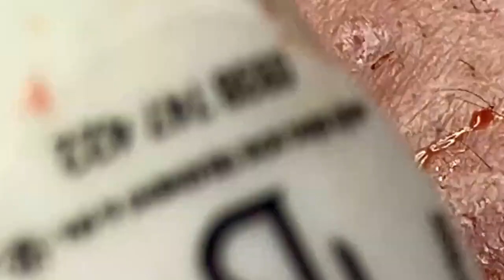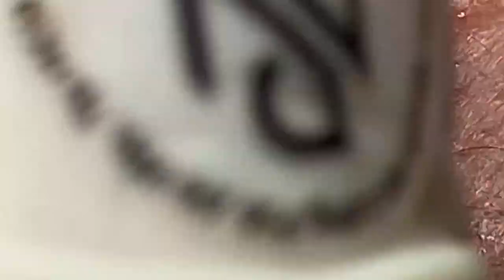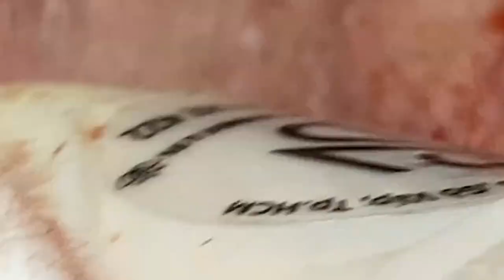𝙇𝙞𝙛𝙚 𝙞𝙨 𝙂𝙧𝙚𝙖𝙩 𝙬𝙞𝙩𝙝 𝙃𝙖𝙧𝙞 𝙎𝙥𝙖 #𝟏𝟎𝟑𝟐